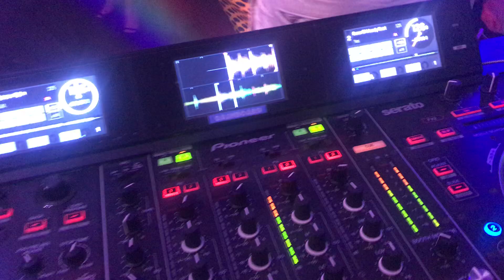Owner Of The Lonley Heart